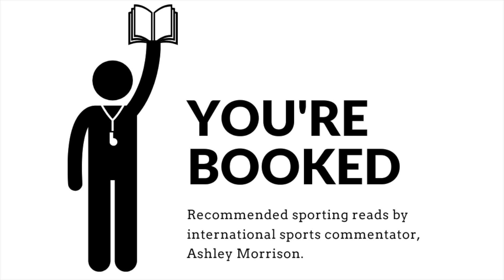You're Booked: Chuvalo A Fighter's Tale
Recommended sports books to read by international sports commentator Ashley Morrison.
This video is part of a series of recommendations and features "Chuvalo: A Fighter's Tale. The story of boxing's last gladiator" by George Chuvalo. Chuvalo is famous for going the distance in his two bouts against Muhammed Ali but it is the story of his life outside of the ring and the tragedies he suffered that make this such a compelling read.

To buy this book visit Amazon